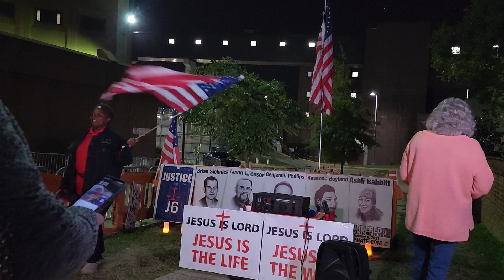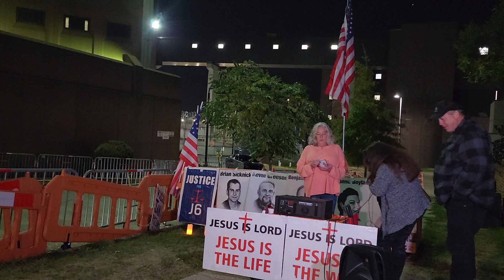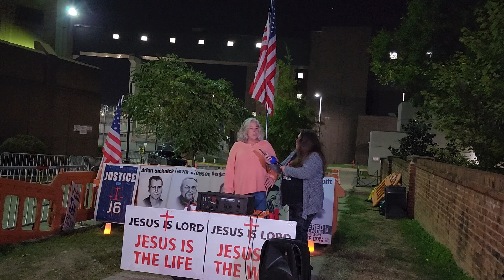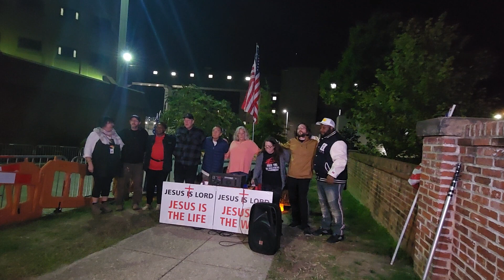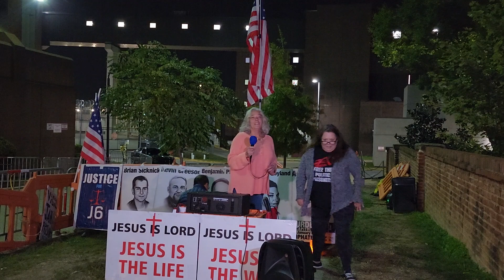sing4freedom & "The Final Song" J6 Vigil 10/12/2023